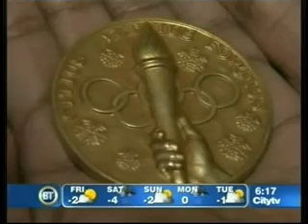BreakfastTelevision - Vancouver 2010 Olympic Torch Relay - Toronto (December 17, 2009, Part 1)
The torch travels to Toronto.